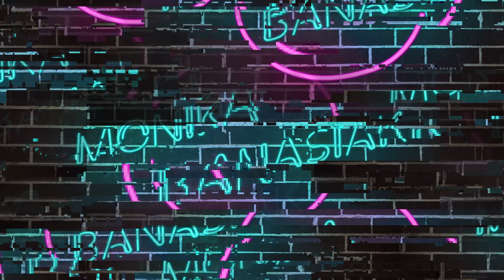Haul LUMPEKSowy || MIERZYMY || Zara, PRIMARK, H&M...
Cześć Wszystkim! Tak jak obiecywałam, powracam z HAULami. W dzisiejszym filmiku kilka stylizacji jakie dla Was zestawiłam, nie wiem jak wam ale mi się podobają bardzo 🤩 Napiszcie mi w komentarzach 🤩
Nagrałam dodatkowo kolejny filmik w tym samym czasie, także powinien się pojawić już bardzo niedługo. A co to będzie? - NIESPODZIANKA! 😅🥰
Pozdrawiam Was bardzo serdecznie i Życzę Zdrowych i Wesołych Świąt! Buziakiii! 😘😘